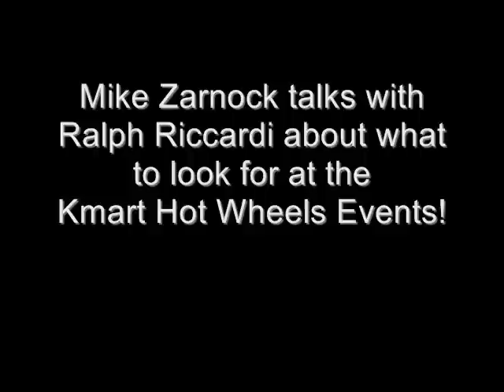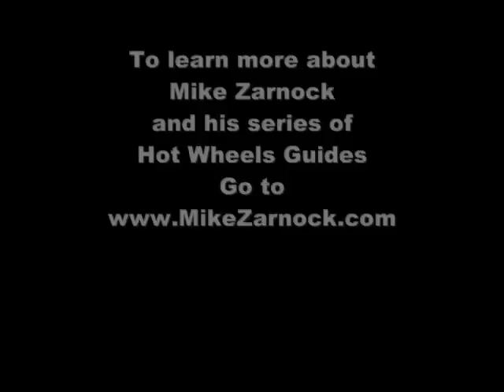Hot Wheels Kmart Day What's In Those Cases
Hot Wheels Super Collector Mike Zarnock talks with Ralph Raccardi about what to look for at the special Kmart Hot Wheels Events!

We've got shirts, hoodies, stickers and mugs to let everyone know you watch Hot Wheels Tv! And don’t forget the Official Mike Zarnock Hot Wheels Coloring Book! goes right back into the production of more new episodes of Hot Wheels Tv!

Feel secure about letting your family watch Family Friendly Hot Wheels videos showing all the latest Hot Wheels Toys and Events from around the country! You never know what Mike Zarnock will be doing next or where he'll be!